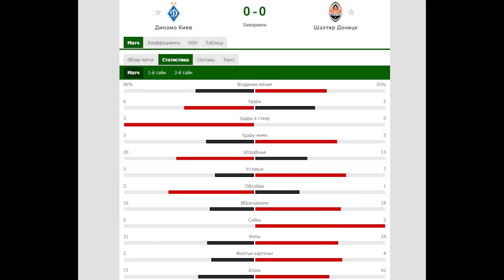ГВАРДИОЛА нашел таланта в УКРАИНЕ! МАССОВАЯ ДРАКА в Первой Лиге! Новый тренер Кривбасса!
В этом видео был использован видео-материал УАФ Sport.ua FOOTBOOM ФК Динамо Киев ФК Кривбасс SPORT футбол

Тайм-коды:
00:00 Анонс
00:23 Динамо - Шахтер
02:27 Новый тренер Кривбасса
03:15 Игрок Динамо нужен МС
03:50 Игрок Шахтера бесплатно покинет клуб
04:21 Шевченко может возглавить Селтик
05:08 Драка в Первой Лиге